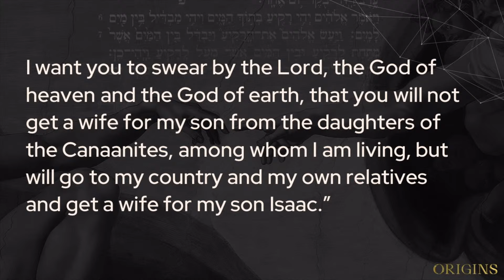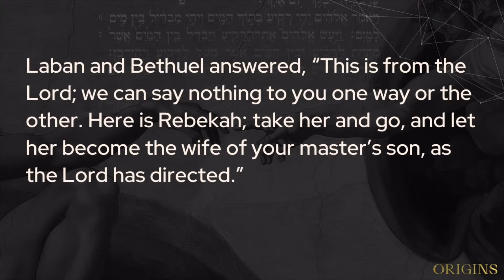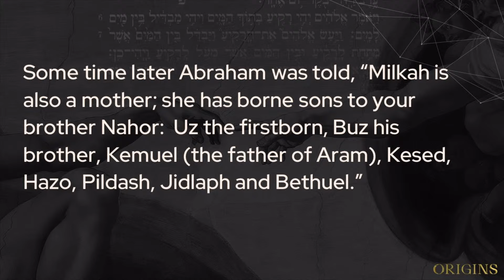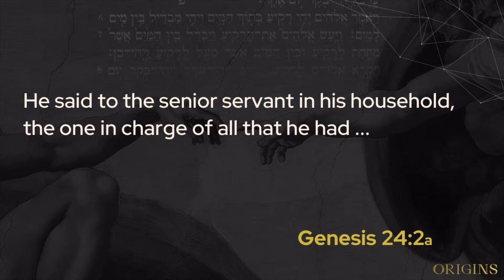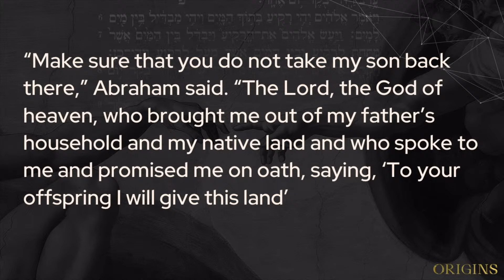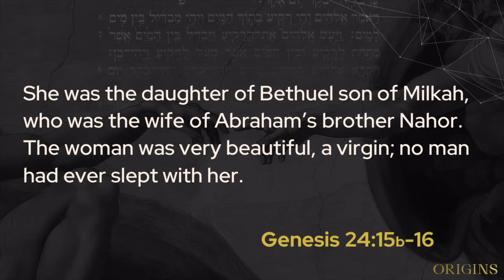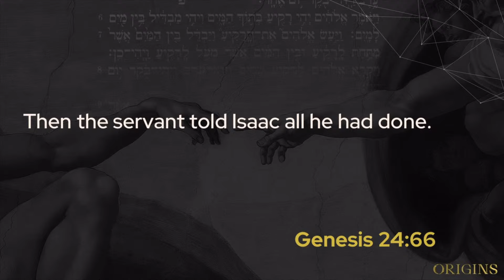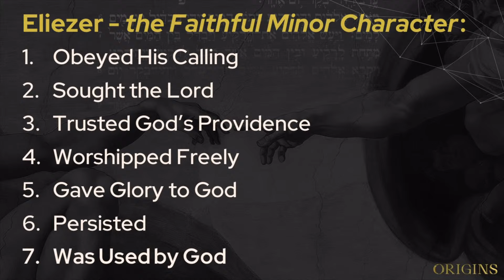ORIGINS - Genesis 24 | Cam Stephens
Who is the main character of the story of the world? Pastor Cam unpacks the account of Eliezer, Abraham's most prestigious servant, to teach us how God, the protagonist, invites us to be part of the bigger picture by playing our tiny support roles through obedience by faith.